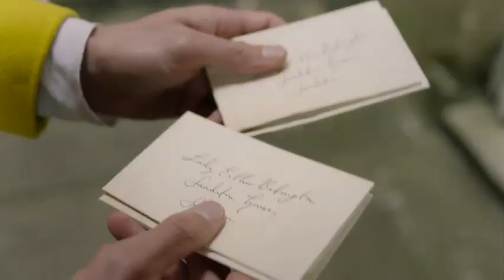BBC 桑迪頓小鎮 系列二 04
珍奧斯汀未完成的最後一部小說《桑迪頓小鎮》中迷人的人物回歸第二季。
在第一季令人心碎的結局結束九個月後，海濱小鎮桑迪頓越來越受歡迎，充滿了活潑的人物、浪漫和陰謀。奧斯汀筆下的女主角夏洛特很快吸引了兩位新追求者的注意，而喬治娜•蘭貝決心以愛的名義開始惡作劇。湯姆•帕克 (Tom Parker) 努力重建和復興桑迪頓小鎮 (Sanditon)，而功能失調的德納姆 (Denhams) 繼續讓當地人感到不安。與此同時，軍隊抵達小鎮，新面孔在這個風景如畫的海濱度假勝地掀起了翻天覆地的變化。